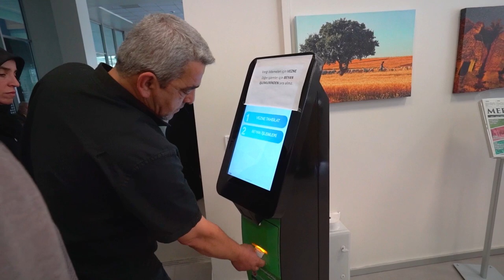MERAM’DA VEZNELER ÖĞLE MESAİSİNDE DE ÇALIŞMAYA DEVAM EDECEK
Meram Belediyesi vezneleri, vatandaşların 2024 Emlak ve Çevre Temizlik Vergisi 2. taksit ödemelerini kolaylıkla yapabilmeleri için öğle mesaisinde de çalışmaya devam edecek. Belediye veznelerinin yanı sıra meram.bel.tr web sitesi, mobil uygulama üzerinden ve e-devlet aracılığıyla gerçekleştirilebilecek ödemeler kasım ayı sonuna kadar devam edecek.